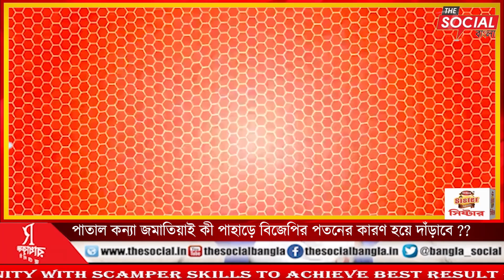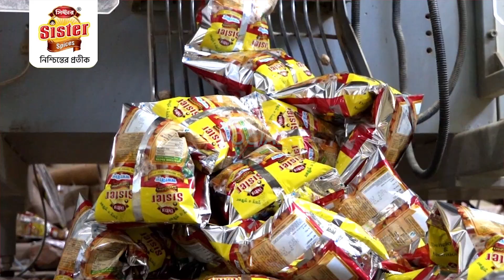পাতাল কন্যা জমাতিয়াই কী পাহাড়ে বিজেপির পতনের কারণ হয়ে দাঁড়াবে ??bjp